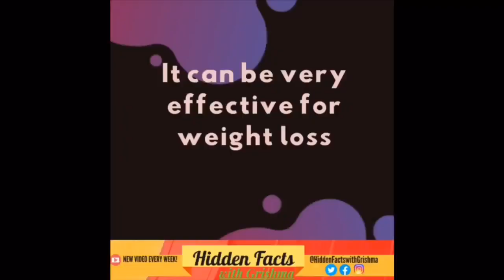Fasting benefits..Is fasting good for your health? Is fasting help in weight loss?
Fasting is associated with our ancient culture. It has several health benefits. From lower blood pressure to weight loss.. it has vital health benefits. Fasting may increase metabolism and help preserve muscle tissue to reduce body weight and body fat. But what we should eat and drink during fasting. Just check out the video.
Music is not owned by me
(iMovie sound track)